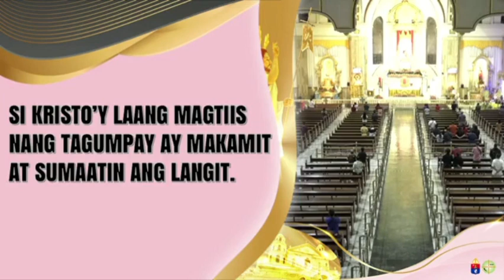Mayo 9, 2023 Rev. Fr. Paul Medina Homily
Martes ng Ikalimang Linggo ng Pagdiriwang ng Pasko ng Muling Pagkabuhay
Quiapo Church
Minor Basilica of the Black Nazarene
St. John the Baptist Parish